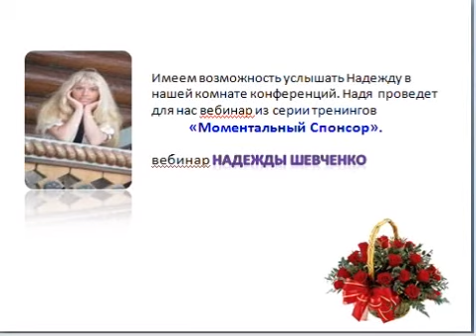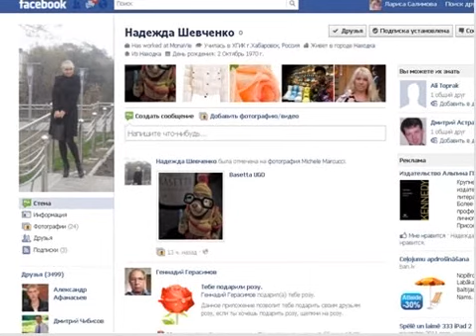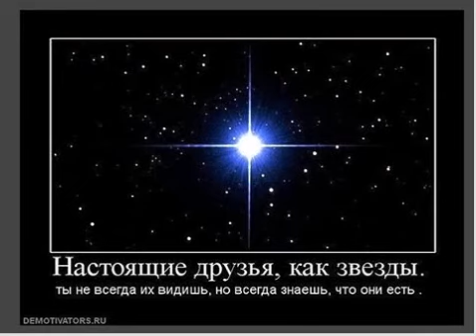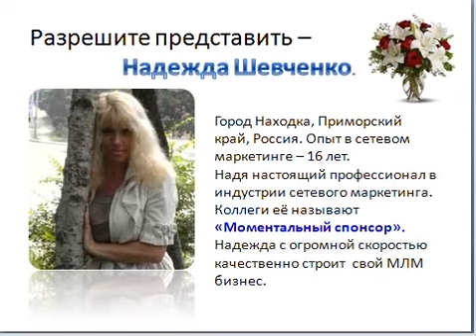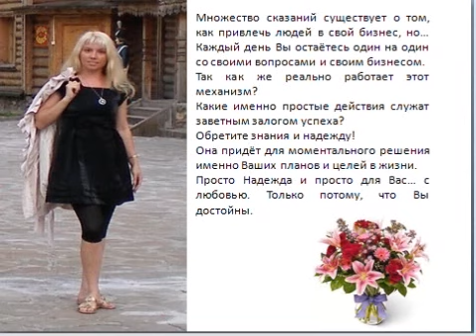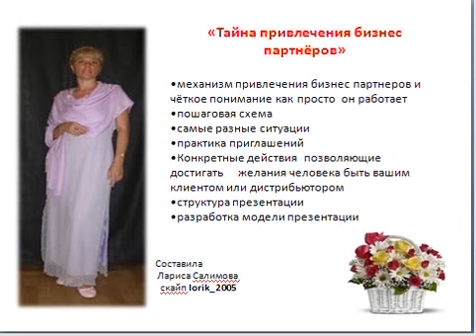Тайна привлечения партнеров от Надежды Шевченко!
«Тайна привлечения бизнес партнёров»
• механизм привлечения бизнес партнеров и чёткое понимание как просто он работает
• пошаговая схема
• самые разные ситуации
• практика приглашений
• Конкретные действия позволяющие достигать желания человека быть вашим клиентом или дистрибьютором
• структура презентации
• разработка модели презентации
• практические занятия
По всем вопросам обращаться к Ларисе Салимовой скайп lorik_2005